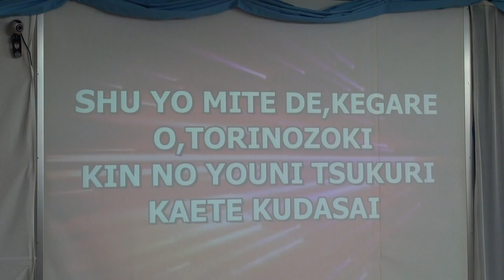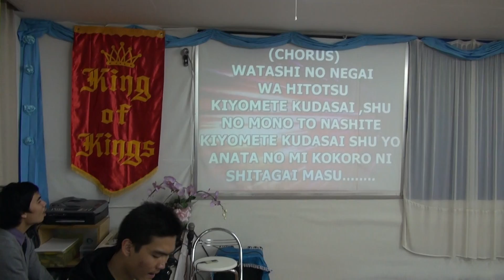REFINER`S FIRE - JCOB JAPAN YOUTH MINISTRY PRAISE AND WORSHIP